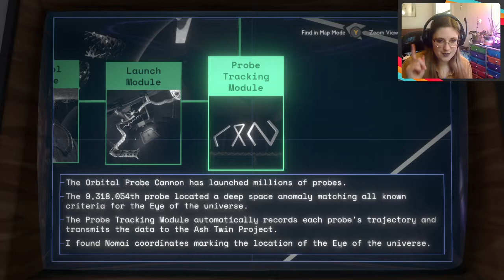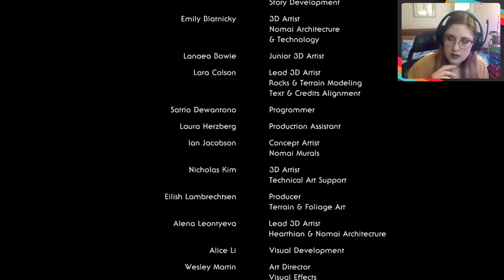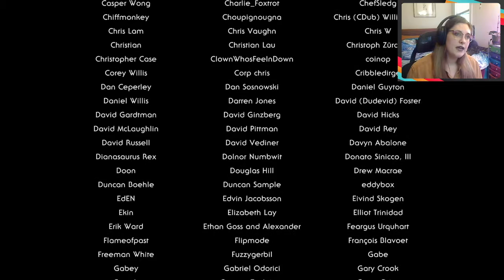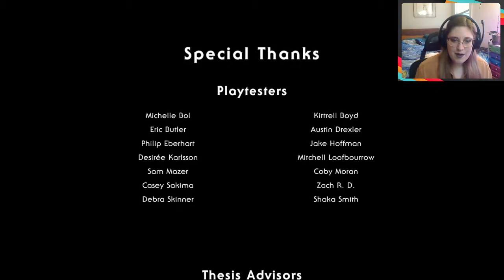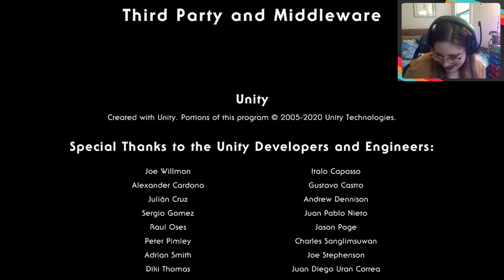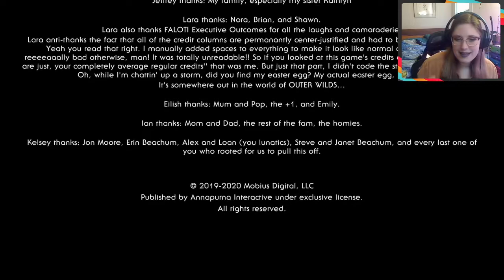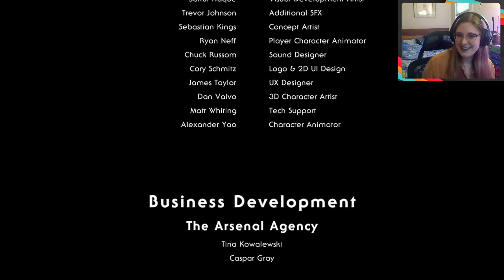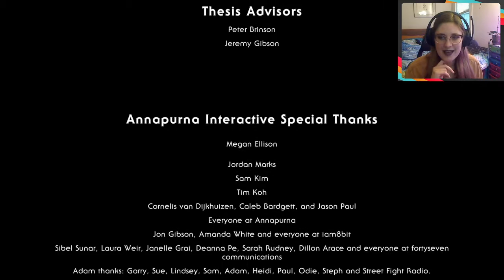Let's Play - Outer Wilds - Blind Playthrough - Part 14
**Part 14 out of 15. One more Outer Wilds video coming!** My first playthrough of Outer Wilds! Completely blind playthrough. Part 14. Recorded Live on Twitch.